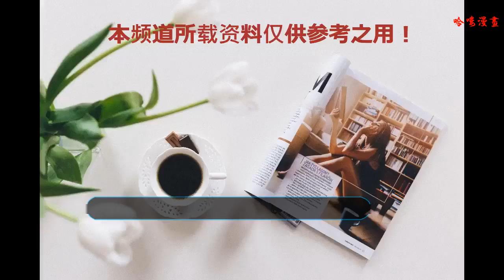《延禧攻略》皇后命懸一線，魏瓔珞轉身逃跑，傅恒說出了真相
由秦嵐、吳謹言、聶遠、佘詩曼等明星領銜主演的古裝電視劇《延禧攻略》持續熱播中，劇里的皇后和魏瓔珞之間情同姐妹，魏瓔珞一直把皇后當作親姐姐來看待，肯為她上刀山下火海，以至于網友們都說皇后和魏瓔珞才是真愛，傅恒與皇上只是個意外而已。甚至在今晚更新的劇情中，皇后難產命懸一線，嘴里念叨的名字不是皇上而是魏瓔珞，可見在她的眼里魏瓔珞有多重要。
    但令人奇怪的是，皇后命懸一線，呼喊魏瓔珞，魏瓔珞而轉身逃跑了，這是為什么呢？難道她之前對皇后的心都是假的嗎？最后還是最了解魏瓔珞的傅恒說出了真相。
    皇后本來身子骨就不好，從她平日里經常生病就能看出來，好不容易又懷上個孩子，居然難產生不下來，宮女端出一盆又一盆的血水嚇壞了整個長春宮的人，眼看皇后就不行了，明玉在一旁指揮著決定最后一搏，但一向做事果斷的魏瓔珞卻整個人都呆住了，不顧皇后的呼喊直接跑了出去。傅恒發現后跟了上去，看見瓔珞正躲在角落里哭，像她這么堅強的女子從來不掉一滴眼淚，沒想到這次居然哭得這么傷心，聽見皇后傳來痛苦的喊叫聲便哭得更兇，如果說她是心疼皇后，那她更應該陪在皇后身邊啊，顯然是另有隱情。這時傅恒的一句話，說出了真相，他說；“皇后不是你娘，她不會死。”
    原來，魏瓔珞的娘正是因為生她時難產才去世的，她害怕皇后也會像她娘一樣熬不過去，可能她現在才明白當初為何她爹會那么恨她，要將剛出生的她扔進河里吧，因為深愛著那個人，就不忍看到她受一點傷害。不過幸好皇后平安生下了皇子，當所有人都在為之喜悅時只有魏瓔珞默默守在皇后身邊哭泣，看來，魏瓔珞對皇后是真愛沒錯了。
    不過這么好的皇后娘娘叫人不喜歡都難啊，如果沒有皇后也就沒有后來的魏瓔珞，只是后面的劇情實在太虐，看到今天魏瓔珞關心皇后的程度，就知道皇后的逝去給魏瓔珞帶來的傷痛有多大了。